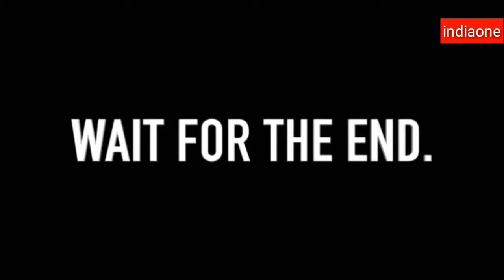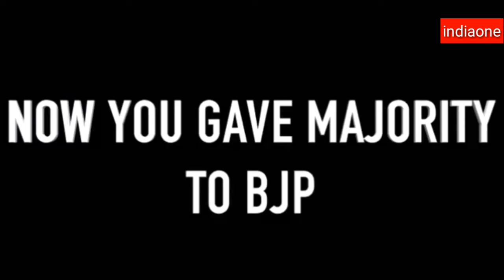Atal Bihari Vajpayee about Ram mandir, article 370 and uniform law regarding marriage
This video of Shri Atal Bihari Vajpayee about Ram mandir, article 370 and uniform law regarding marriage will touch your heart . Heart touching speech of Atal Bihari Vajpayee . Atal bihari and Narendra modi . Atal ji about Modi .